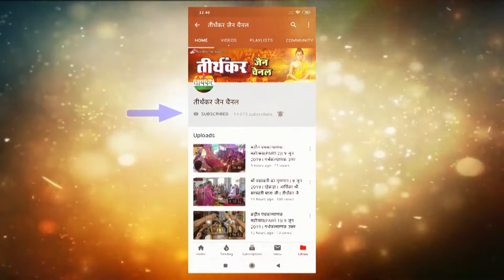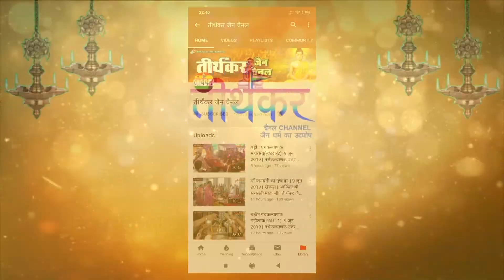9 अगस्त 2020 || मंगल वाणी || प.पू. गणिनी आर्यिका श्री 105 चंद्रमति माताजी || तीर्थंकर चैनल